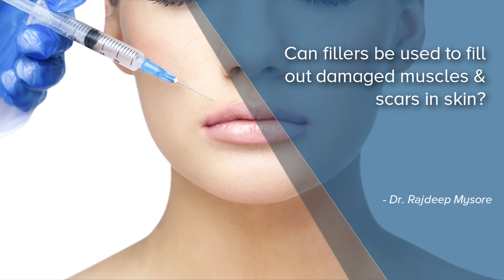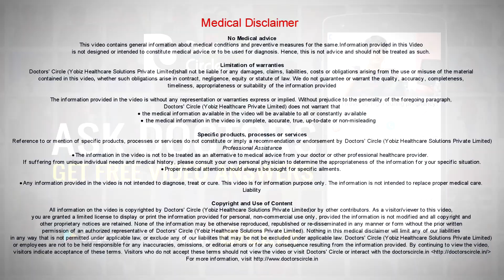Can fillers be used to fill out damaged muscles & scars in skin? - Dr. Rajdeep Mysore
The question arises when you have a damaged muscle or a scar in your skin is there any treatment that can cure it? There are plastic surgeries that can help. If you are not willing to go for a major procedure like plastic surgery you can always consider a filler. A filler pushes out the hollow or gaps in the damaged muscle or the scar and gives it a normal complete smooth appearance outwardly. Temporary fillers are the ones that do not cause reactions. Permanent fillers are usually associated in the long run with some sorts of reactions. But since temporary fillers are very safe it can be done on a repeated basis. However if you prefer a permanent option plastic surgery is the best option for these kinds of problems.